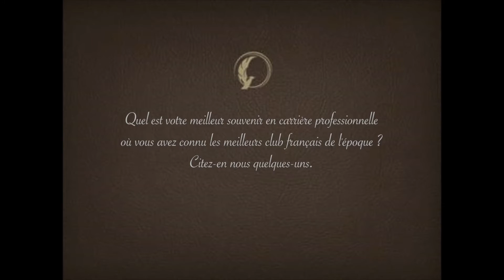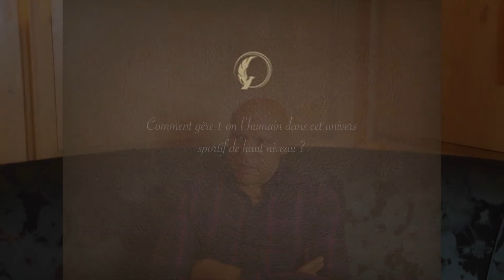"Paroles de champion" - Le Blog Phénix Influence avec Alim Ben Mabrouk Consultant beINSPORTS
Le sport de haut niveau et ses champion(e)s attirent, fascinent et émerveillent les foules, sur tous les continents et sans aucune distinction de quelque sorte que ce soit.
Notre Rendez-vous "Paroles de champion(e)s!" vous fait partager les coulisses,
les secrets, les états d’âmes et les projets de vos champion(e)s.
Les parallèles à faire avec votre propre vie et carrière sont nombreux et enrichissants.
Qu'ils soient d'anciens champion(e)s, des entraîneurs, ou des acteurs de la performance sportive, leurs avis éclairés vous permettra de voir le sport de haut niveau d'une manière différente, via l’oeil du vestiaire !